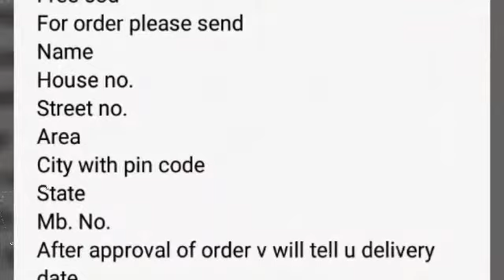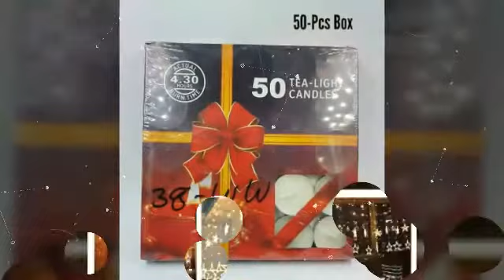Ajam hub : latest Diwali lights collection at lesser prices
Ajam hub
Latest Diwali lights collection
At
Lesser prices
Buy online
Free home delivery